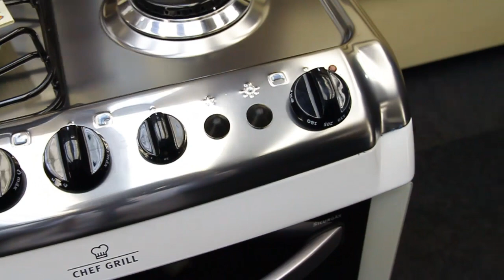14927 - Fogão 4 Bocas Electrolux Com Acendimento Grill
14927 - Fogão 4 Bocas Electrolux Com Acendimento Grill